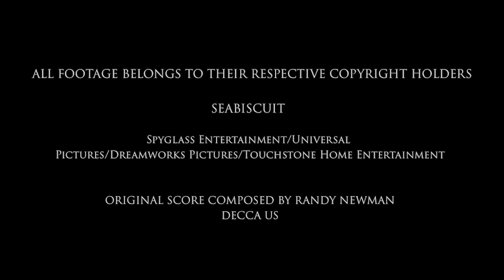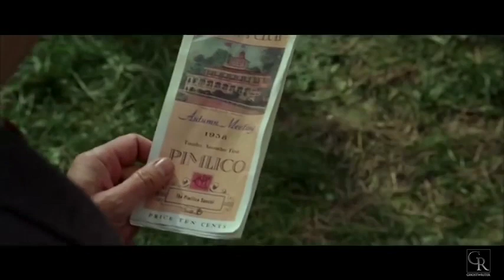SEABISCUIT - RESCORE - GhostWriter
• Seabiscuit - Spyglass Entertainment/Universal/Pictures/Dreamworks Pictures/Touchstone Home Entertainment.
• Original score composed by Randy Newman• Decca US

• Original rescore composed by GhostWriter